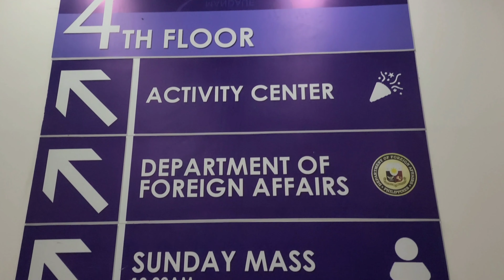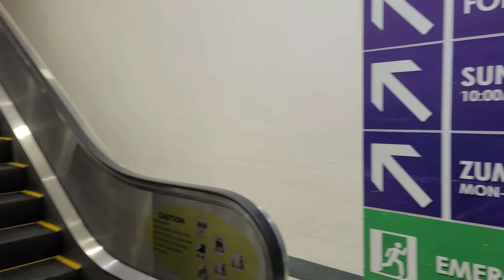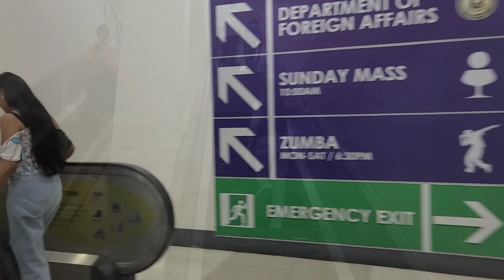HOW TO PROCESS PASSPORT IN PHILIPPINES FAST | Walk-in Applicant | DFA - Pacific Mall Cebu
In this video, I will show you how I process my passport as a walk-in applicant.